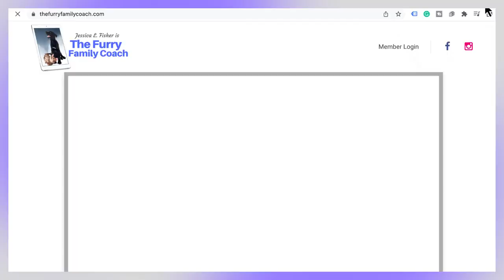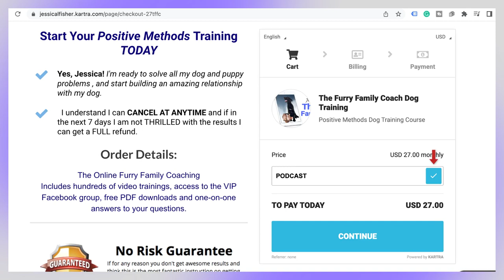Exposing Pet Food Industry Secrets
Roxanne Stone, the Nutrition Education Director for Solutions Pet Products, shares her journey in the pet food industry and the founding principles of Solutions.

00:00 Introduction and Background
03:09 Entering the Pet Food Industry
07:32 Remembering Jacqueline
09:18 The Purpose of Solutions Pet Products
11:38 Recognition in the Pet Food Industry
15:27 Founding Principles of Solutions
21:20 The Role of AAFCO in Pet Food Regulation
28:41 Unfair Standards and Guidelines
30:10 The Need for Change in the Pet Food Industry
36:28 The Natural Diet of Dogs and Cats
38:21 Variation in Nutrient Content of Real Food
39:46 The Limitations of Standardizing Fresh Food
42:12 Challenges in Measuring Micronutrients
45:03 Feeding Trials as an Alternative
47:39 Solutions' Approach: Animal Diet Formulator
49:53 The Benefits of Fermentation
51:29 Personal Experience with Fermentation
54:33 The Role of Fermentation in Solutions' Products
01:05:51 The Importance of Nature-Based Supplements